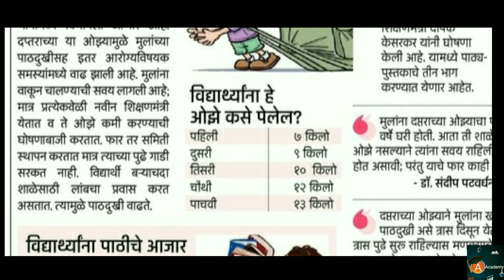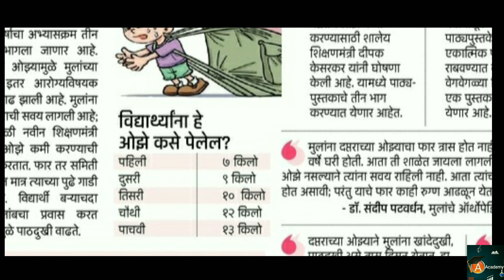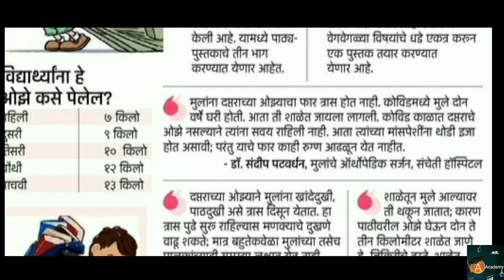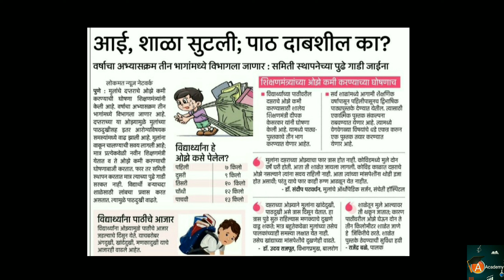🔴 आई, शाळा सुटली; पाठ दाबशील का ? वर्षाचा अभ्यासक्रम तीन भागामध्ये विभागाला जाणार | Amarnath Academy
50 पेक्षा जास्त प्रेरणादायी पुस्तकांची यादी :

Amarnath Academy I will discuss various topics on my channel
• Exam Update
• Motivational videos
• Career guidance
• All important information related to ststudent

So ,